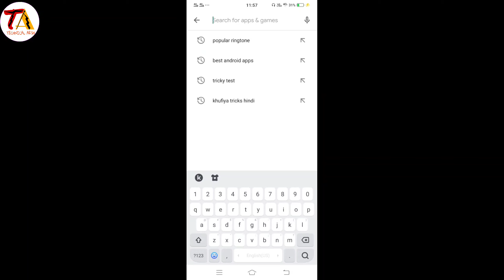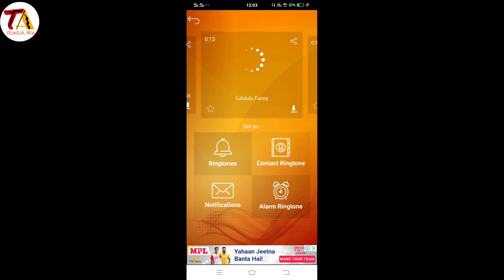Best Ringtune App 2020 ll Best Ringtune For Android ll Ringtune App 2020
Hello Friends
Welcome to 👉Technical Arsh 👈 Youtube
Channel

Thanks...For..Watching..Video